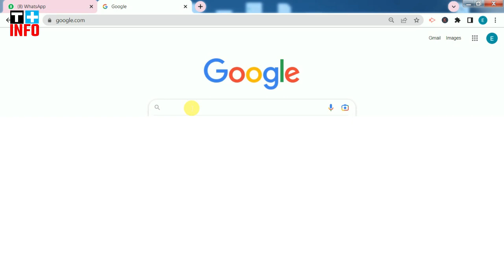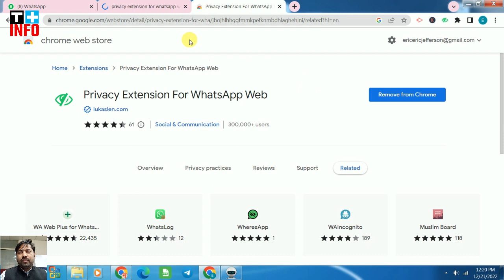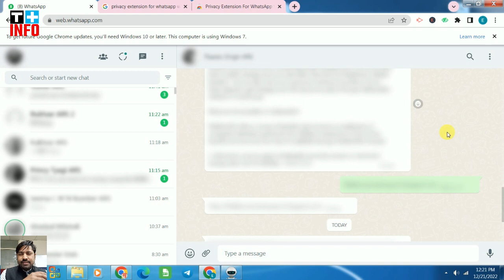For 2023 - Privacy Extension For WhatsApp Web | Whatsapp New Features 2022 in Hindi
Privacy Extension For WhatsApp Web | Whatsapp New Features 2022 in Hindi

In this video, you will know how to use privacy extension for whatsapp web.